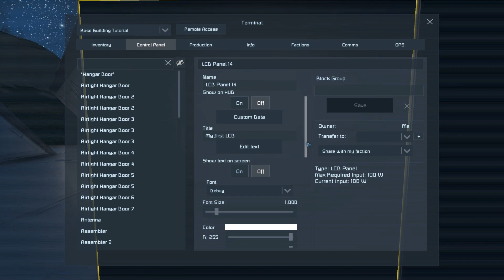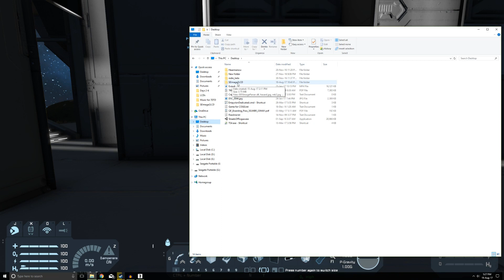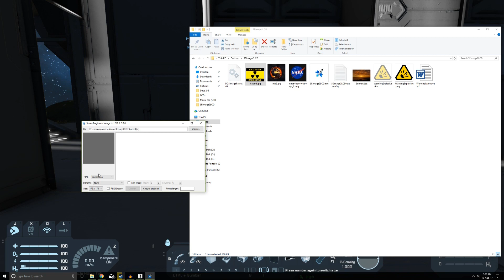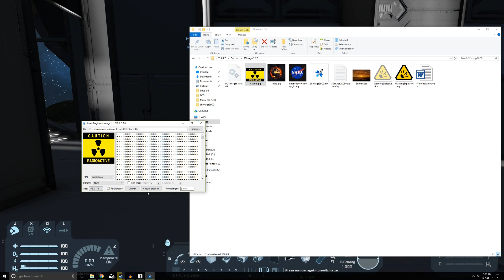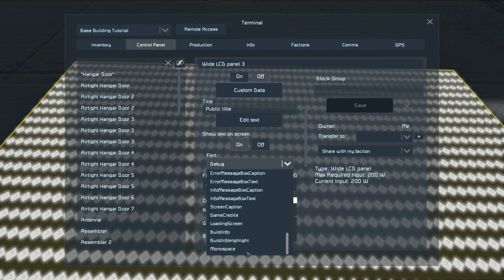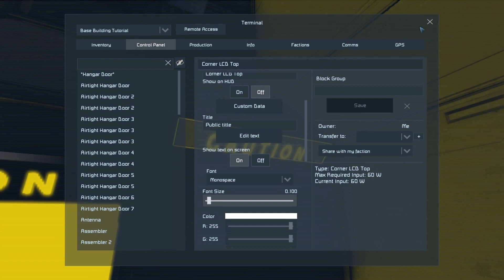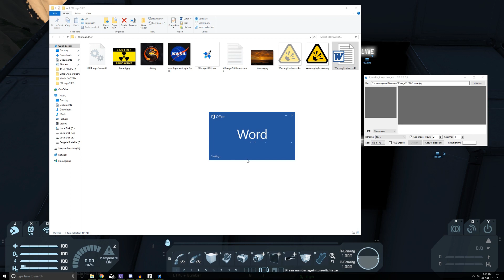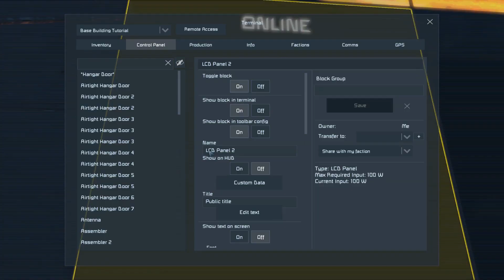Space Engineers Tutorial: LCD Panels, Import Images (tips, testing and tutorials for survival)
In this Space Engineers tutorial we take a look at LCDs and some of the fun things you can do with them including importing images without the need for mods!

The tool that was used to create the monospace font images is called SEImage2LCD and you can find it here:

Simply download the software and follow the way I did things :)

As always, don't forget to enjoy this awesome (if at times buggy) game!

For those of you kind enough to want to support me in making more videos

Music and Sound Effects by:
Space Engineers